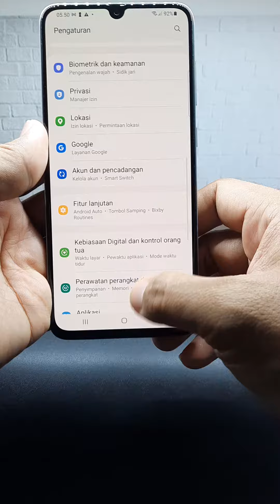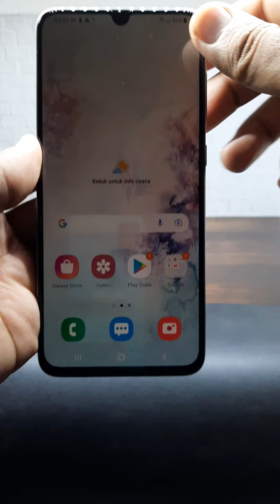532. Samsung A70 128gb Ram 6gb Rp. 2.050.000 - Luhnyshop Pekalongan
Luhnyshop Pekalongan
(Telp/SMS/WhatsApp)